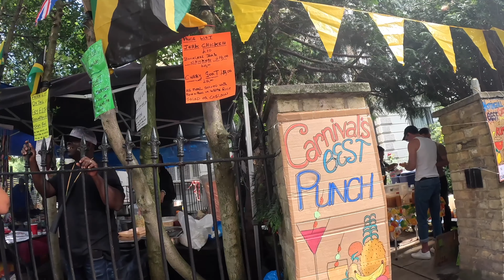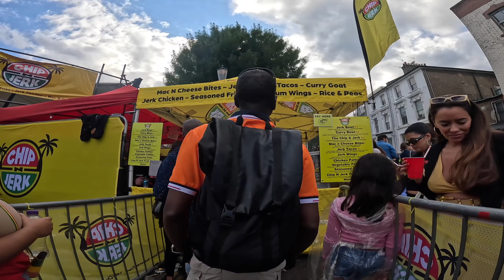CARNIVAL 2023 NOTTING HILL LONDON UK PART 2 FULL VIDEO